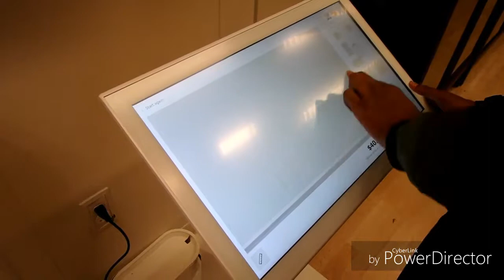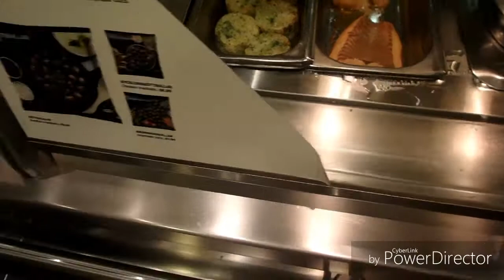ROOM SHOPPING AT IKEA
COME JOIN THE TRAIN!! HERE IS YOUR TICKET!!